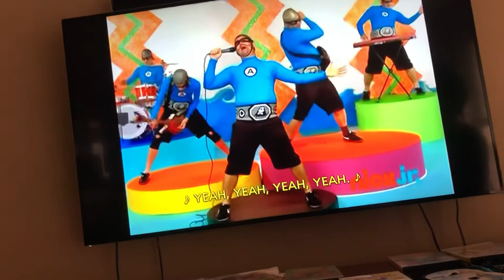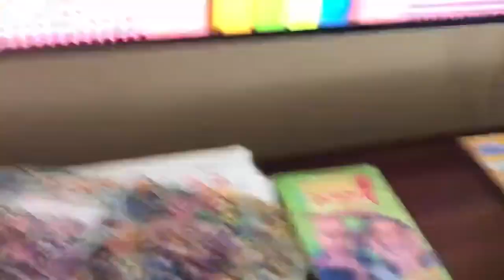October 8, 2024